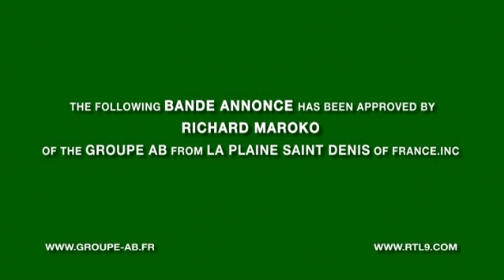RTL9 Bande-annonce de rentrée 2013-2014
Présentée en conférence de presse AB Groupe le 17 septembre 2013 à la Cité de l'Architecture et du Patrimoine, Chaillot, Paris.

Avec Sandra Lou, Christophe Agius, Philippe Chéreau, Vincent Parisi et la voix de Richard Darbois.

Concept et textes : Stéphane Minaldo / Montage : Jean-Yves Legendre / Design graphique : Samuel Mussolin / Direction : Lauernt Altide / Supervision graphique : Véronique Alix / Mixage : Flavio Marredda. Production plateaux : Virginia Subramanyam, Bruno Tebessi.